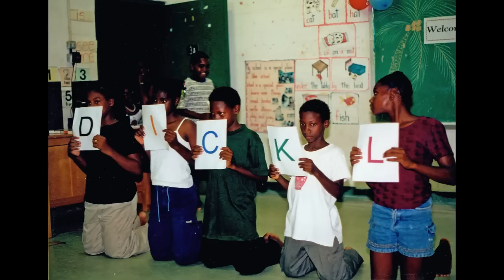Marguerite Medley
Solos by Annatta Weekes and Suzette Simmond

St. Lucia Jems
Hewanorra Voices
1974

Musicians:
Ronald "Boo" Hinkson -- Guitar, Banjo
Norris Mapp -- Bass
Roland Francois -- Drums

Arranged by Joyce Auguste